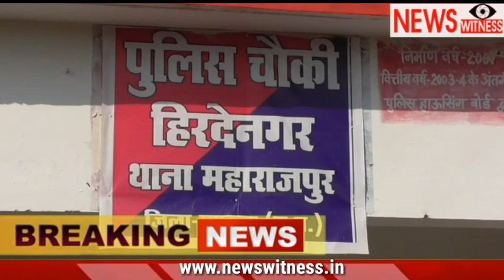Mandla - डिजिटल इंडिया सर्वे के नाम पर ग्रामीणों के बैंक खाते से की गई धोखाधड़ी, आरोपी गिरफ्तार...